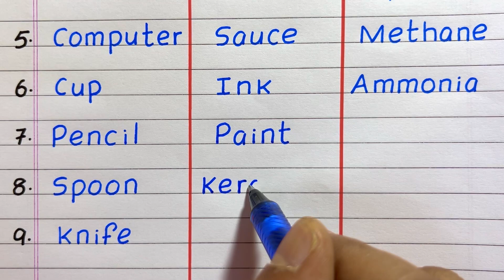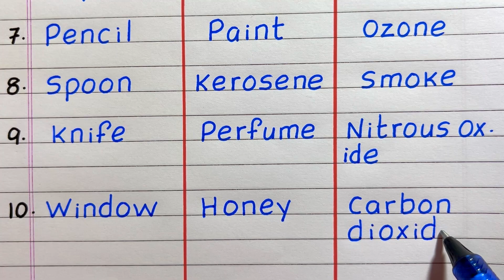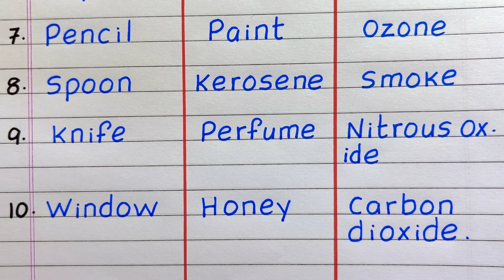Examples of Solids Liquids and Gases | 10 Examples of Solids Liquids and Gases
Would you like to have a few examples of solids liquids and gases?  If so, you have come to the right place!
This video provides 10 Examples of solids liquids and gases.  It will help you gain knowledge and awareness about the topic.

examples of solids liquids and gases